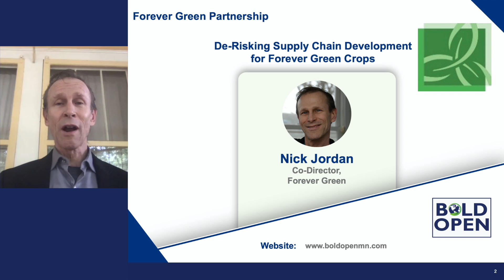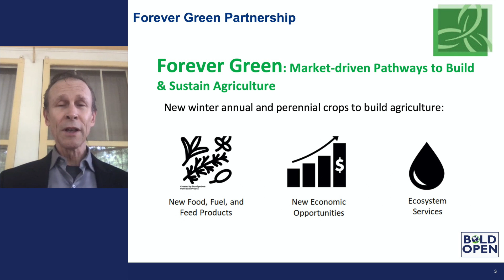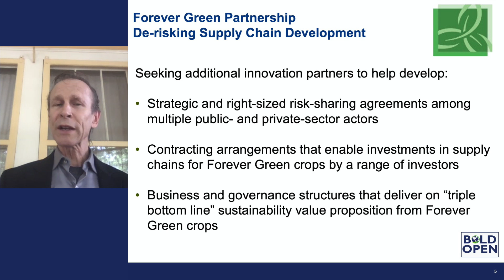Forever Green Bold Open Reverse Pitch Challenge: De-Risking Supply-Chains for Forever Green Crops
FGP seeks partners at all stages in crop supply chains to collaborate in developing and testing Innovative risk-sharing and contracting methods for Forever Green crops. These methods are inherently complex. Design and testing requires expertise spanning supply chains, and collaborative implementation testing on small scales. Innovative risk-sharing and contracting methods are critically needed to enable piloting and de-risking.